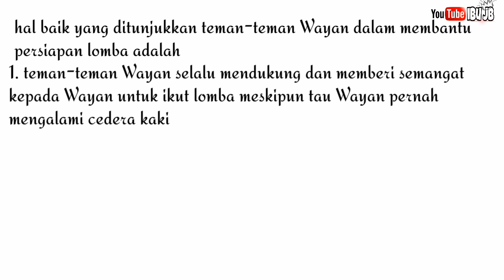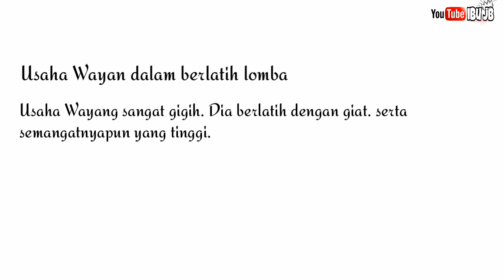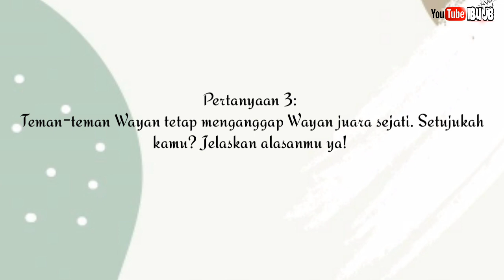BAHASA INDONESIA "JUARA SEJATI" KELAS 1-3 SD SENIN 4 MEI 2020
Pembahasan tayangan ini bertujuan untuk membantu orang tua dalam mendampingi putra putrinya dalam belajar dirumah bersama tvri.

Sahabat pelangi, Soal dan jawaban tvri kelas 1,2,3 sd senin 4 mei 2020, jawaban soal tvri kelas 1-3 senin 4 mei 2020,

Tayangan ini diharapkan bisa membantu untuk memandu anak2 selama belajar dirumah bersama TVRI ditengah wabah pandemi. Semoga bisa membantu anak-anak yang mengalami kendala atau kesulitan dalam belajar dirumah. Kami berusaha untuk membahasnya, dan jika ada kesalahan dalam hal apapun mohon maaf yang sebesar-besarnya dan mohon koreksinya.

Selamat belajar anak-anak. Semoga wabah segera berlalu dan bisa bertatap muka kembali bersama bapak ibu guru serta sahabat-sahabat tersayang disekolah.

Semoga bermanfaat.